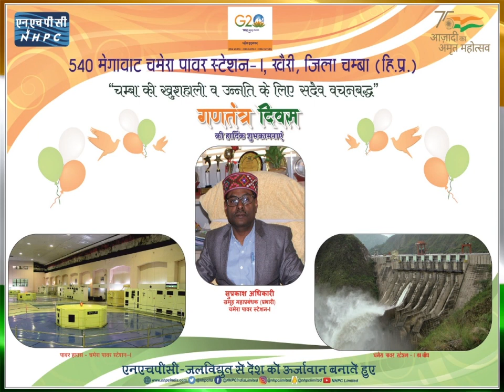ज्वाली के रिटायर्ड कमांडैंट करतार सिंह सनोरिया को शौर्य चक्र और सेना मेडल से सम्मानित किया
Himachal Plus News Digital Network Startup of Final Story Pvt Ltd. Kangra Himachal Pradesh

हिमाचल प्रदेश का हिमाचल प्लस न्यूज डिजिटल नेटवर्क आपका अपना यू-ट्यूब चैनल है। इस चैनल पर आपको हिमाचल प्रदेश के हर जिले से जुड़ी  खबर देखने को मिलेगी हर शहर हर गांव राजनीति से लेकर खेल और धर्म-संस्कृति का हर पहलू इस चैनल पर देखने को मिलेगा हमारा प्रयास रहता है।